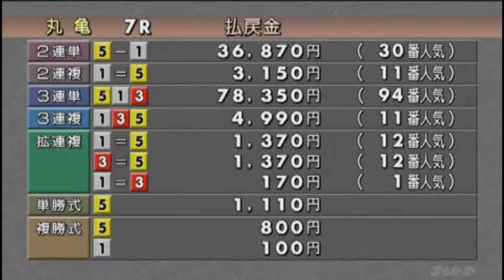今日の高配当 7万舟Σ(ﾟДﾟ)【ボートレース 競艇】20178/30 丸亀 デイリースポーツ創刊７０周年記念競走 三日目 7R ⑤ 鈴谷 一平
20178/30　丸亀　デイリースポーツ創刊７０周年記念競走　三日目　7R　⑤ 鈴谷　一平
3連単
5-1-3
¥78,350 94
3連複
1=3=5
¥4,990 11

2連単
5-1
¥36,870 30